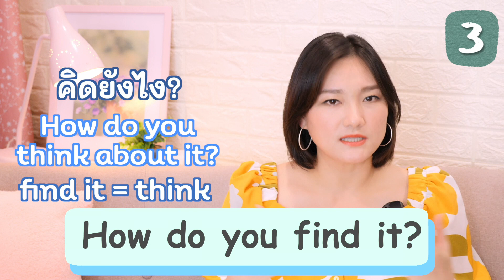5 คำถามรู้ไว้ใช้บ่อย!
Vanilla English EP.113 5 คำถามรู้ไว้ใช้บ่อย!

CAMERA: PANASONIC LUMIX GH5
LENS: PANASONIC LUMIX G 12-35 f2.8
EDITING PROGRAMME: Davinci Resolve & Final Cut Pro X